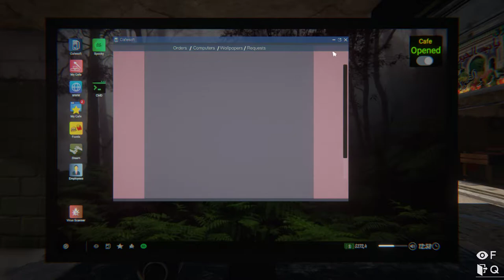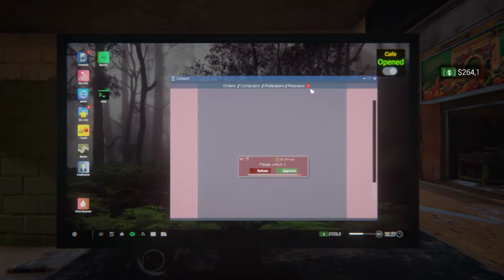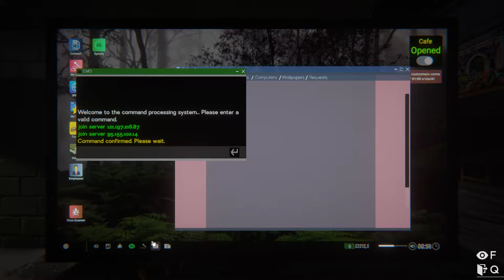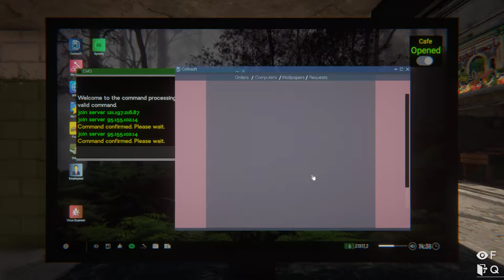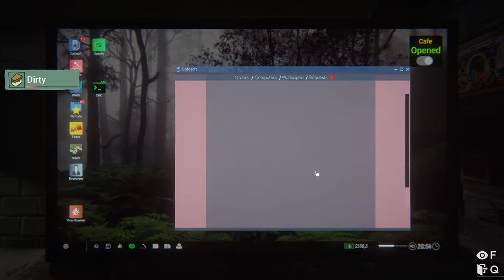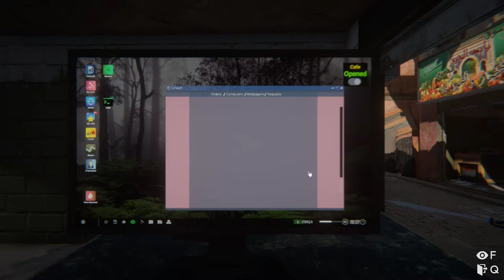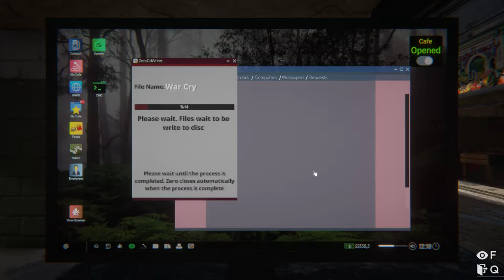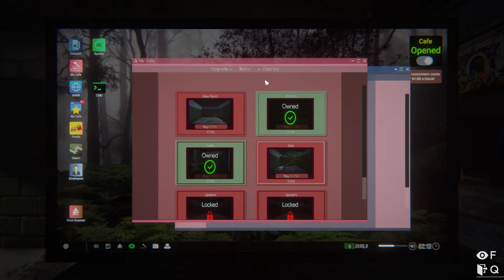Internet Cafe Simulator 2 Part 3 - Expanding & Selling Games